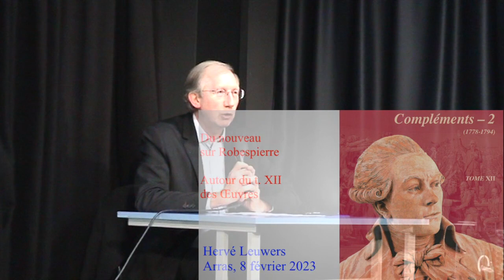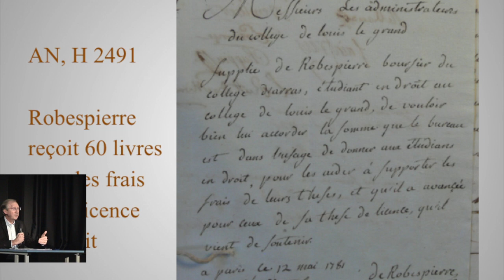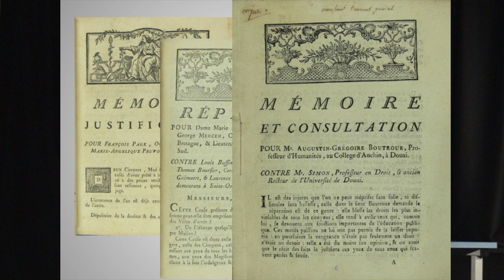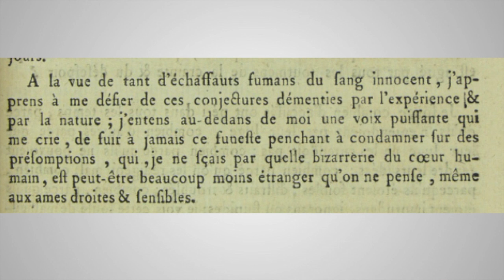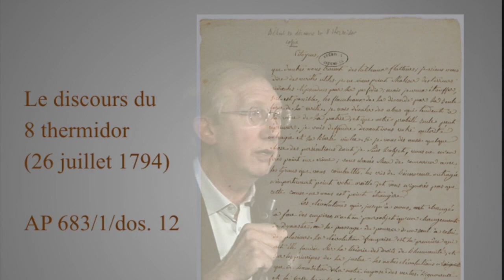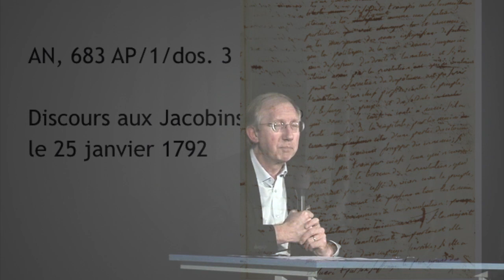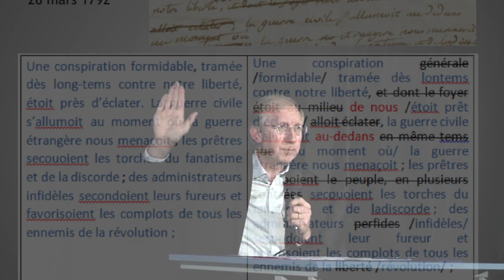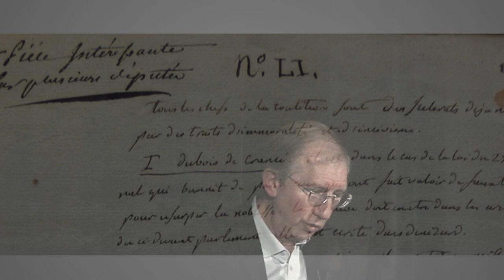Quoi de neuf chez Robespierre ?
Conférence donnée par Hervé Leuwers à Arras, le 8 février 2023, dans le cadre du cycle de Conférences de l'ARBR-Les Amis de Robespierre, à propos de la publication par la Société Études Robespierristes du Tome XII des Œuvres de Robespierre.